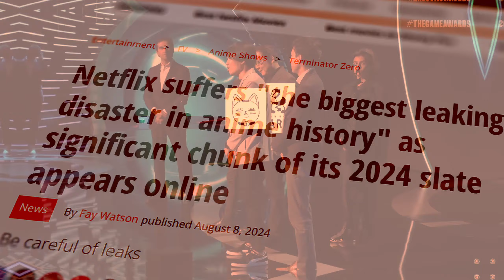The Shonen That ACTUALLY GETS LOVE RIGHT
Dandadan Dandadan Dandadan Dandadan Dandadan

𝔽𝕠𝕣 𝕛𝕦𝕤𝕥 𝕠𝕟𝕖 𝕕𝕠𝕝𝕝𝕒𝕣 𝕒 𝕞𝕠𝕟𝕥𝕙 you, too, can help fund my caffeine addiction!

𝐒𝐀𝐔𝐂𝐄: Dandadan Anime / Manga by Tatsu Yukinobu & Science Saru
Otonoke by Creeppy Nuts